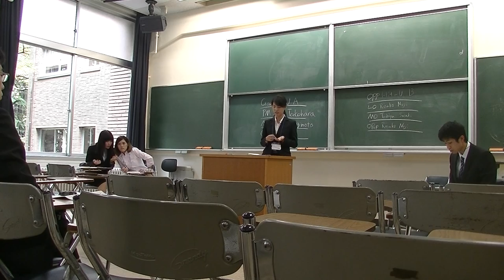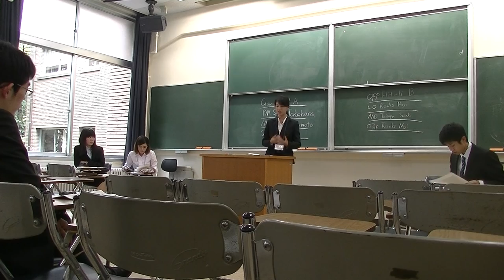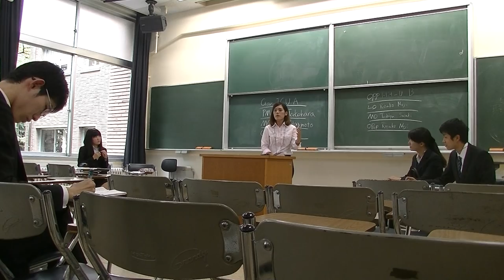Umeko Cup 2014 OF②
Motion:THW ban negative campaign.
ICU A vs Hit-u B